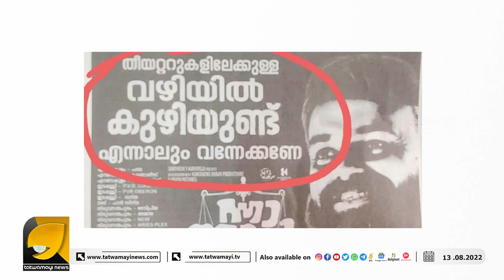'ടെലഗ്രാമിൽ സിനിമ വരുമ്പോൾ കണ്ടോളാം' ഉത്തരം മുട്ടുമ്പോൾ കൊഞ്ഞനം കുത്താൻ കമ്മികൾ പണ്ടേ മിടുക്കരാ ?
റോഡിൻറെ കാര്യം പറഞ്ഞാൽ ഞങ്ങൾ സിനിമ കാണില്ല ടെലഗ്രാമിൽ സിനിമ വരുമ്പോൾ കണ്ടോളാം